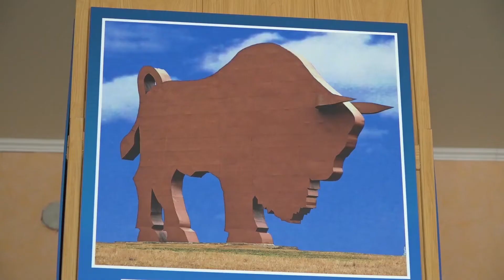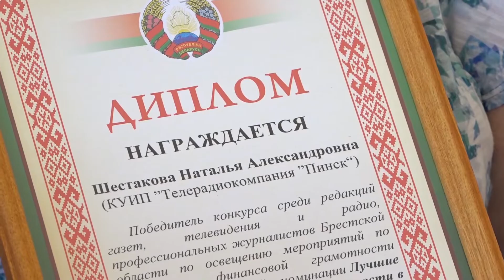Награды телеканалу "Пинск" – как дань памяти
Сразу двумя наградами отмечен труд журналистов телекомпании "Пинск" в ежегодном областном конкурсе среди редакций областных, районных газет и электронных СМИ. За масштабную работу по созданию фильма "Зубр – символ Брестской области" в рамках ежемесячной программы "Палеская скарбонка" диплом победителя вручен автору Анне Чижовой. Эта награда особой пробы, особого значения. Анна Васильевна высокопрофессионально воплотила идею ушедших из жизни председателя Пинской городской организации республиканского общественного объединения "Белая Русь" Виктора Бруцкого и директора телерадиокомпании "Пинск" Виктора Сыроватко. Ещё одна не менее ценная награда – Натальи Шестаковой. Наш специальный корреспондент стала победителем конкурса среди профессиональных журналистов Брестчины по освещению мероприятий по повышению финансовой грамотности "Дружи с финансами". О наградах, памяти и значимости работы журналистов, операторов и монтажёров телекомпании – в нашем сюжете.